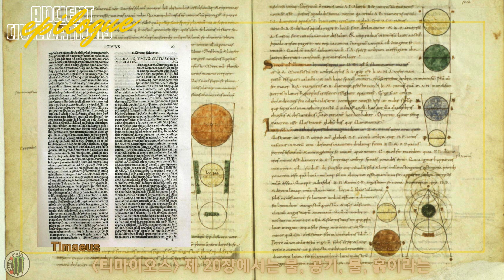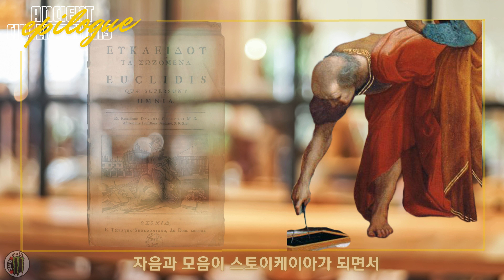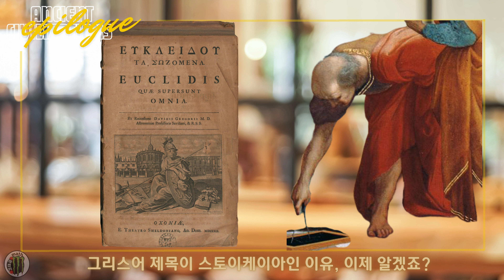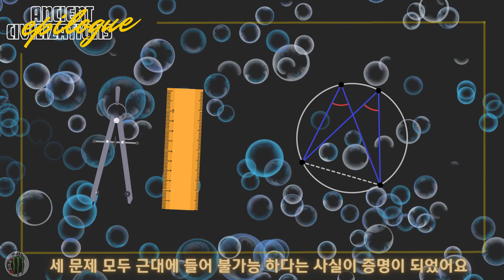그리스의 3대 작도 불가능 문제와 스토이케이아 epilogue3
가족이 함께 볼 수 있는 수학 역사 채널에 오신 걸 환영합니다. 다양한 음악과 수학 역사 이야기를 통하여 수학을 이해하고, 수학을 재미있게 공부할 수 있었으면 좋겠습니다.
미디어의 시대에 미디어를 활용한 수학 공부를 해보는 것은 어떨까요?

문명과 수학 6편 플라톤 본편에서 다루지 못했던 기원전 5세기부터 그리스 학자들에게 HOT 했던 그리스 3대 난제(작도불가능문제)가 있습니다. 원적문제(Squaring the circle), 정육면체의 배적문제(Doubling the cube) , 각의 삼등분 문제(Angle trisection)이죠. 비록 자와 컴퍼스에 얽매여 있었지만 고대 그리스의 수학이 발전할 수 밖에 없었던 이유가 아니었을까요?
유클리드의 원론(Elements)의 제목이기도 했던 스토이케이아는 어떤 뜻을 가지고 있으며, 무엇을 나타낼까요?

digitally generated or altered